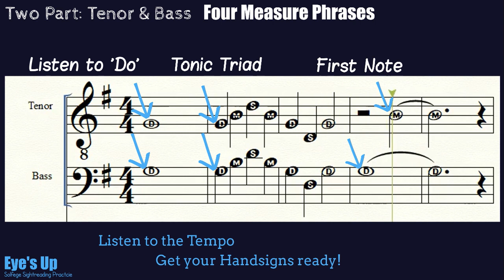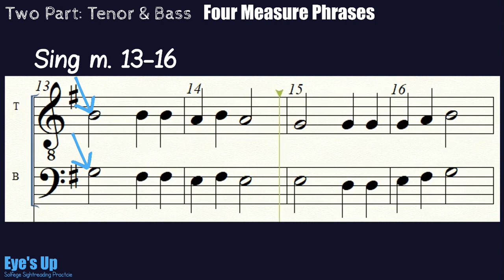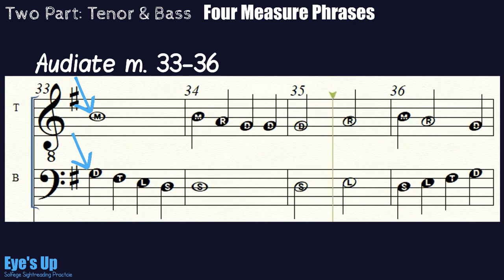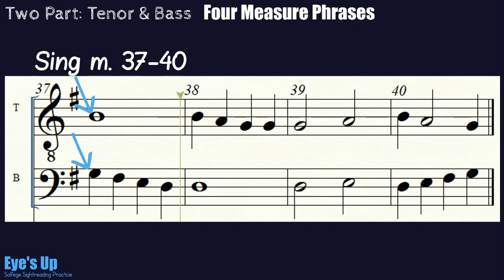Eye's Up Solfege Sightreading: Two Part/ Tenor & Bass/ (Lesson #1.01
Eye's Up Solfege Sightreading Practice: Two Part/ Tenor & Bass/ Four Measure Phrases/ (Lesson #1.01)  Key of G/ Stepwise Motion...

Hey all my people out their trying to Practice Solfege Sightreading.  I created these videos to help Choir Practice together in class, to practice at home for homework, or just because you want learn something NEW.

Solfege is a TREMENDOUS tool that anyone can use to become a better singer and musician.  Solfege and Movable Do will help your ability to read Sheet music without the need to hear it first on the Piano, Will help with your ear training, and help with tuning.

Summary of All Videos for Solfege Sightreading Training organised by Voice parts and Difficulty Level can be found here below.

I am creating more videos as we speak so please let me know if you have nay ideas and i will  create something for you.